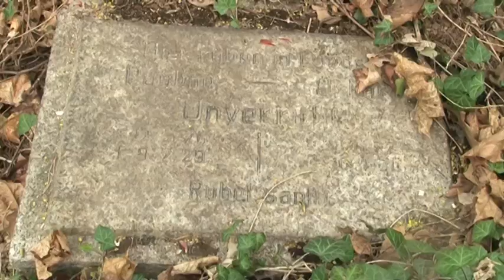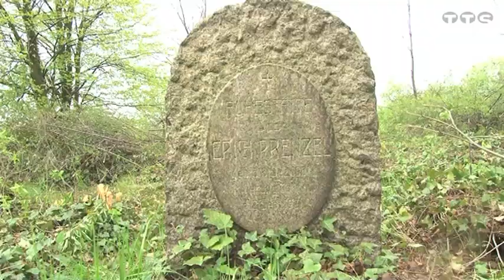Pielęgnując pamięć zmarłych